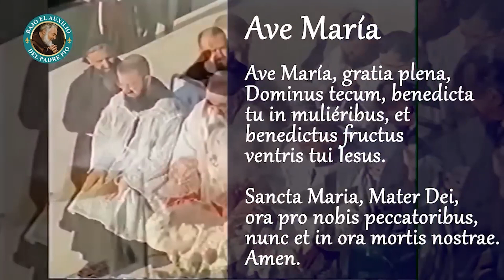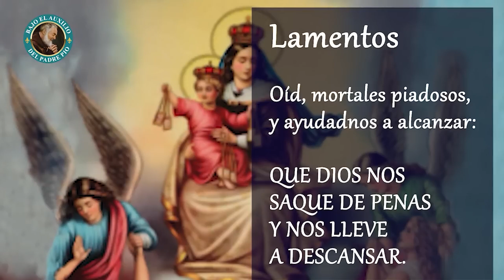DÍA 4 - NOVENA TRADICIONAL POR LOS FIELES DIFUNTOS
Una de las penas que más afligen a aquellas almas, esposas de Jesucristo, es el pensar que en vida, por sus culpas, disgustaron a aquel Dios a quien tanto aman. Se han visto penitentes morir de dolor al pensar que habían ofendido a un Dios tan bueno...

Vigilia con el Padre Pío

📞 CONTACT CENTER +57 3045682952